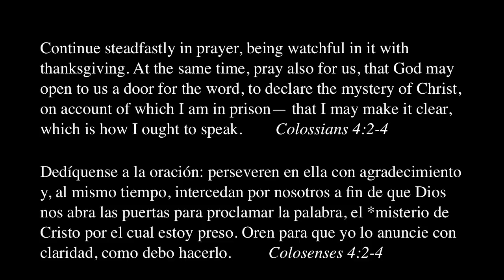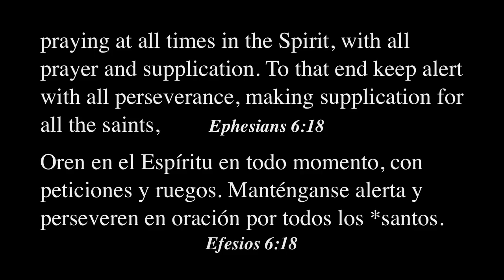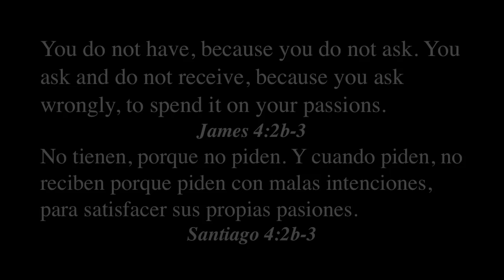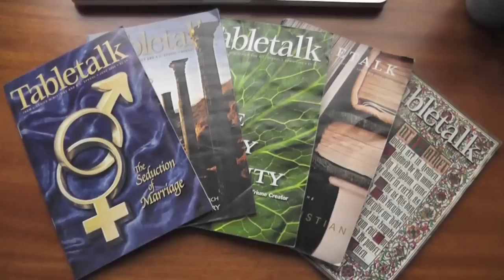Praying For The Mission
Verse references: Colossians 2:13-15; 3:5-17; 4:2-4; Ephesians 6:18; James 4:2b-3